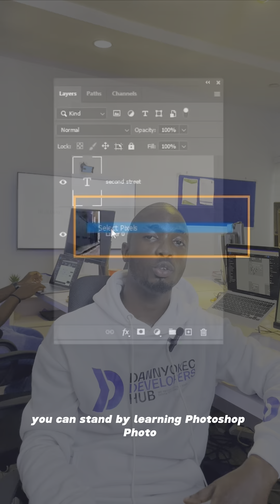Tips to help you on graphic design journey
🎨 Unlock Your Creative Potential! 🌟 Discover essential graphic design tips and tricks to level up your skills and create stunning visuals.